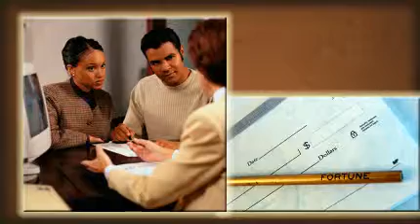Great Basin Federal Credit Union - Reno, NV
Great Basin Federal Credit Union has been proudly been helping individuals throughout the Washoe County community achieve their financial goals since 1951.